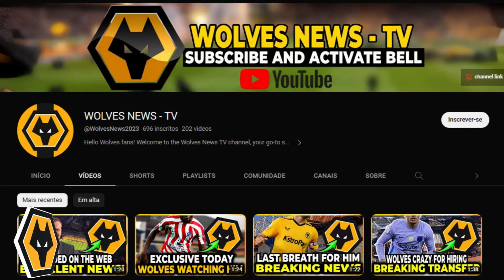🚨🐺 Just confirmed! Latest news about Wolves is buzzing the web today, April 19th, 2023.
Greetings, Wolves fans! We are thrilled to have you join us at the Wolves News TV channel, your ultimate destination for all things Wolves. As devoted fans of the team ourselves, we understand the importance of staying updated on the latest happenings and developments. That's why we have dedicated ourselves to bringing you the most comprehensive and accurate news coverage of the Wolves.

On our channel, you will find a wide range of information, including speculation, signings, updates, rumors, and trades. We are committed to providing you with reliable sources and accurate information, so you can trust that what you see on our channel is the truth.

But we don't just want to be a source of information for you - we also want to create a community for Wolves fans to connect and discuss all things related to the team. We look forward to bringing you all the latest news and updates about the Wolves!